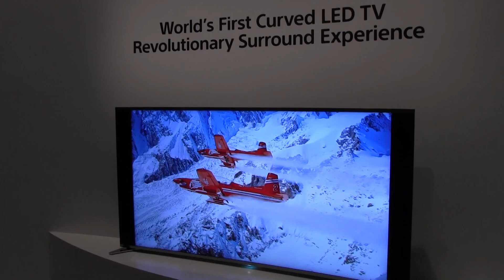[IFA] Prohnutá LED TV obrazovka Sony